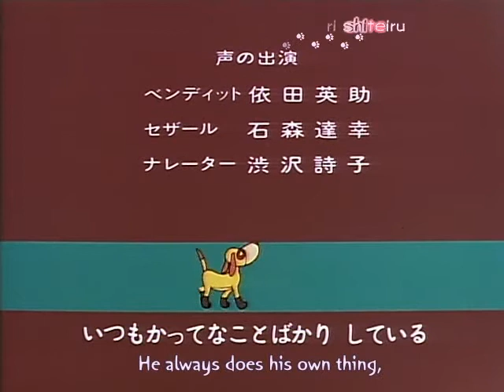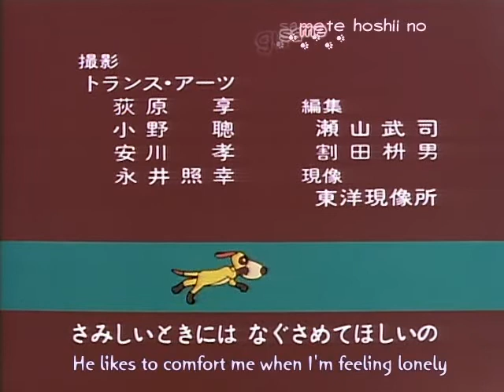The Story of Perrine Ep 32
The Story of Perrine (ペリーヌ物語, Perīnu Monogatari, lit. "Story of Perrine") is a Japanese anime series by Nippon Animation. It is the fourth production in the World Masterpiece Theater series. It is based on the French novel En Famille by Hector Malot. The original aired from January 1, 1978 until December 31, 1978, spanning 53 episodes.